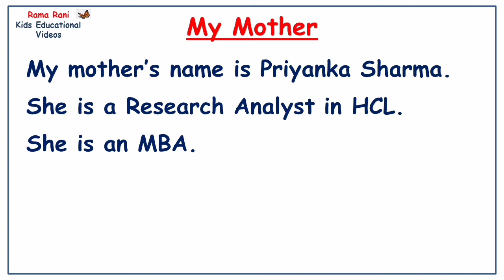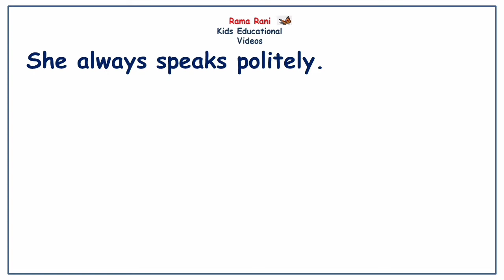My Mother | Essay | Few easy lines about | 10 easy lines about | Rama Rani - Kids Educational Videos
This video is all about few easy lines about My Mother.